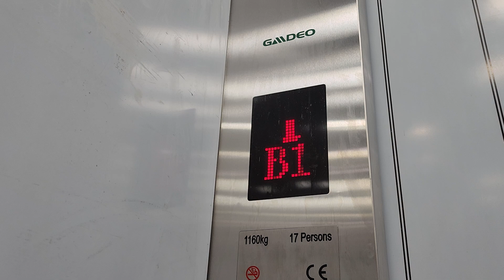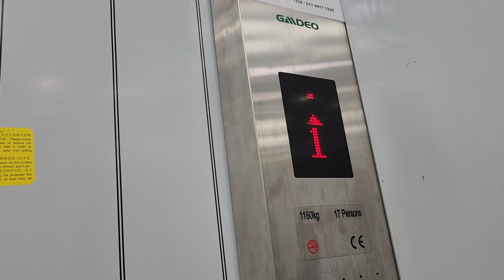2 GMDEO Elevators at Sunshine Central, Ayer Itam, Penang, Malaysia (2)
This is the second set in the mall. Total has 6 elevators of the non-scenic lifts.

Filming Device: Samsung Galaxy S22 Ultra

Lift Brand: GMDEO
Usage of Lift: Passenger
Lift Capacity: 17 Persons / 1160 KG
Servicing Floors: B2,B1,1,2,3,4,5,6,7,8,9.
Lift Rating: 8/10